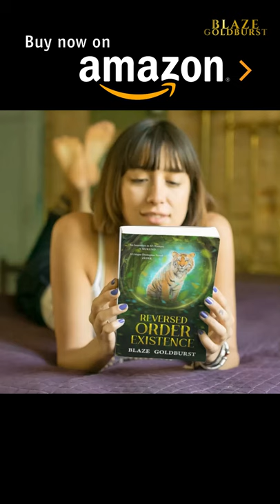Cute King Rabbit Alex Goldburst stretching and jumping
Hi Human Friends, I am Alex Goldburst - King Rabbit. I am your Rabbit Friend. I am cute. Would you meet me every day? 🥺 Always relax, be happy and play, my human friends.

✅Support our Aspiring and Rising Authors by ordering a book now, check their books now: reverendcrown.com

✅We make 📚traditional publishing accessible to every aspiring author and to make their dream come true. Traditional publishing is FREE.📚 For 📒Traditional publishing submissions, send a book blurb and your full manuscript to Reverend Crown Publications➡️

✅⬇️Get the VIDEO BOOK MARKETING services for the Author: reversedorderexistence.com

✅Professional Video Author Interview
✅Cinematic Book Blurb Video
✅Cinematic Book Explainer Video
✅ Cinematic Book Trailer